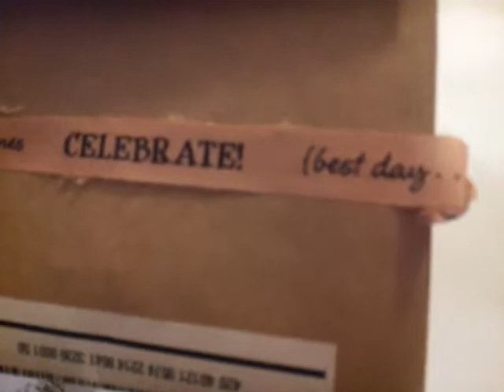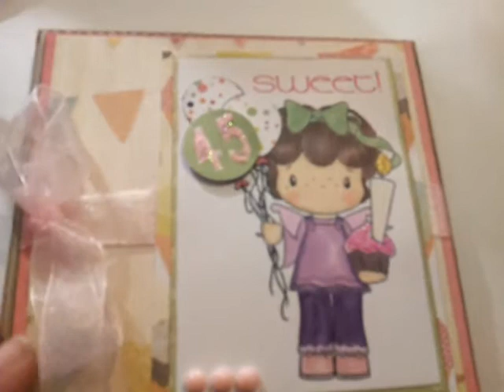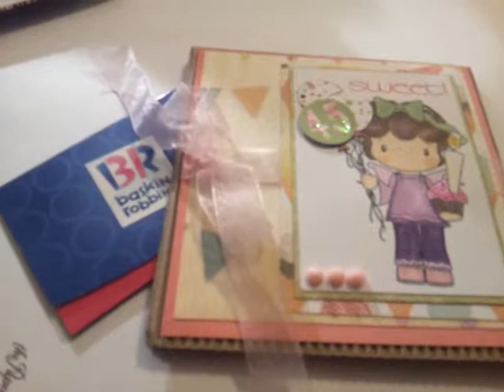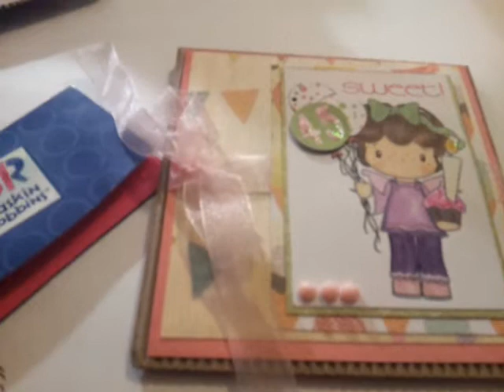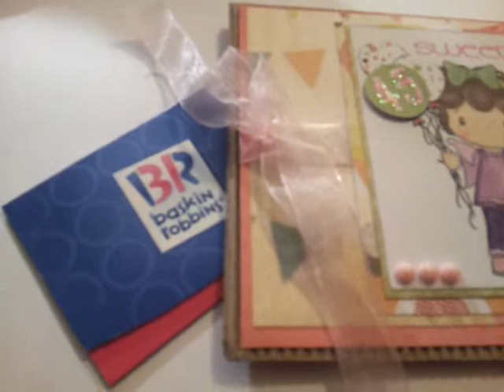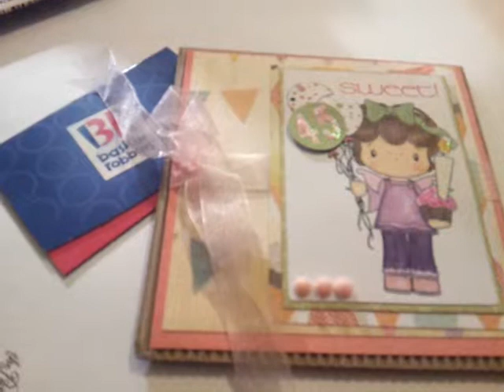A RAK story, Happy Mail Birthday Ice Cream Social Challenge Card rcvd from Roseflower317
THANK YOU RASHIDA! I SO LOVED THE CARD AND THANK YOU FROM THE CENTER OF MY HEART FOR THE GIFT CARD! hugs